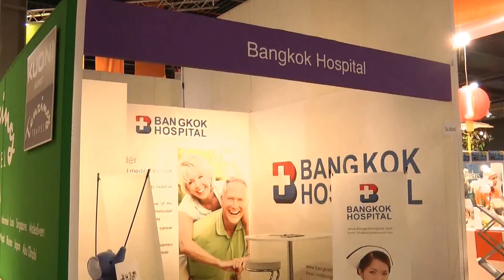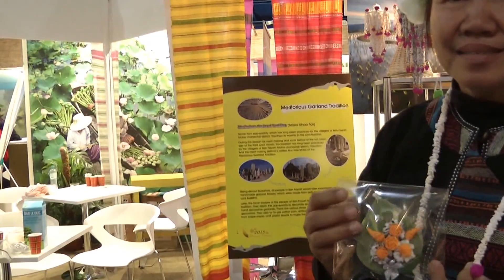รวมบรรยากาศ ททท. นำเที่ยวอีสาน Vakantiebeurs 2015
14-18/01-2015 Utrecht (Hal 4)

ท่องเที่ยวไทยโปรโมทการท่องเที่ยวภาคอีสาน ประเทศไทย โดยจัดให้มีการให้ข้อมูล สาธิต มาลัยข้าวตอก ผ้าทอย้อมคราม รำมวยไทย เครื่องดนตรีต่างๆ อาทิ แคน โหวต ปี่ภูไท เป็นต้น